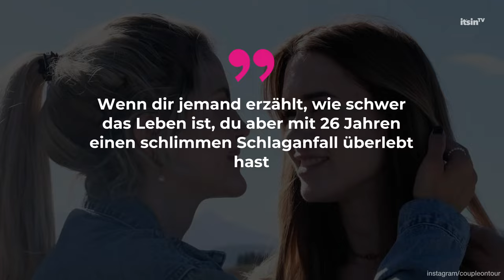Instagram-Post geht nach hinten los: Shitstorm für Coupleontour-Ina • it's in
Mit diesem Post hat sich Ina von Coupleontour wohl keinen Gefallen getan.